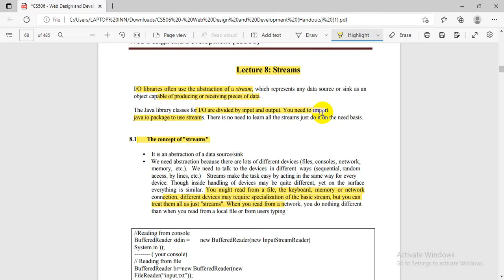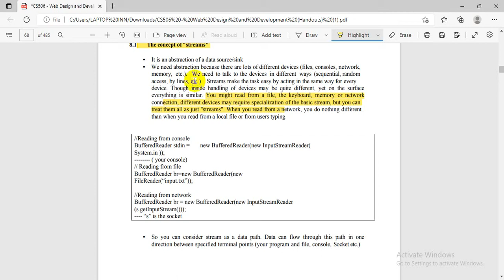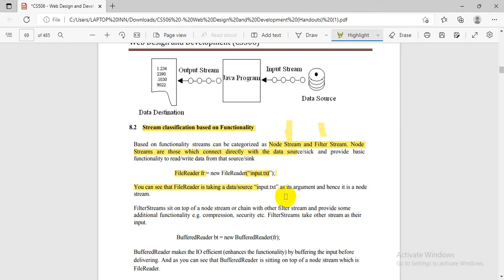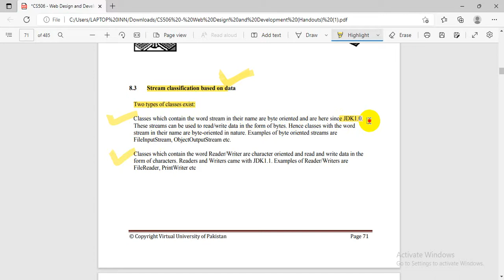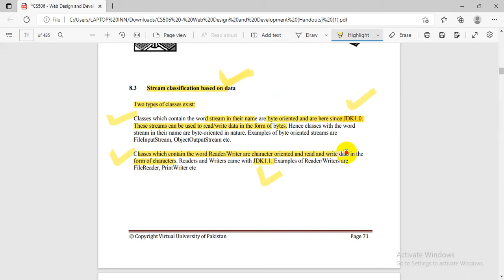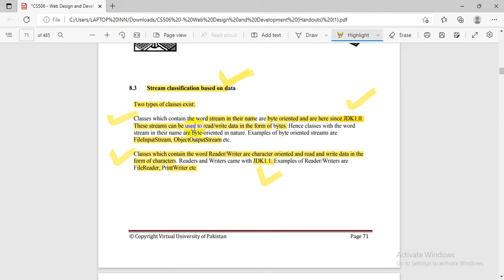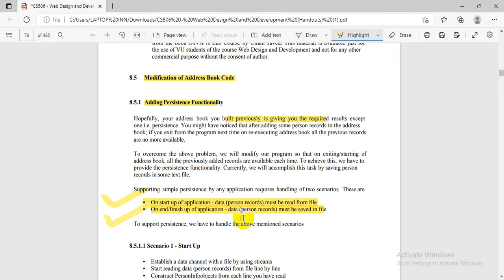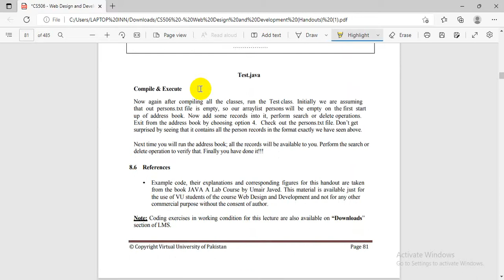cs506 lecture 8||cs506 short lecture 8||cs506 short notes||cs506 lecture series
CSS preparation with MAK all type of css material css with computer science basic concept of html and css.All information about CSS.all top mcqs about every subject
CSS preparation with MAK
 here is all type of css material..
tags...